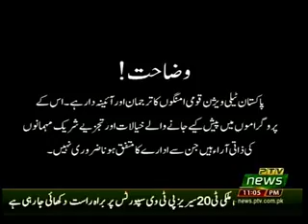SEEDHI BAAT 02 07 2018